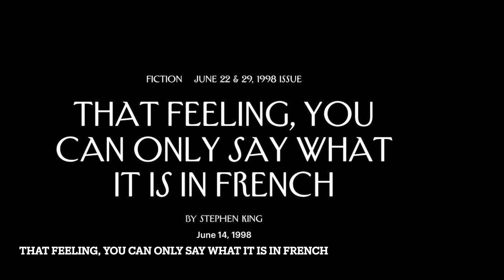That Feeling, You Can Only Say What It Is In French by Stephen King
It focuses on a married woman in a car ride on vacation constantly repeating the same events over and over, each event ending with the same gruesome outcome.